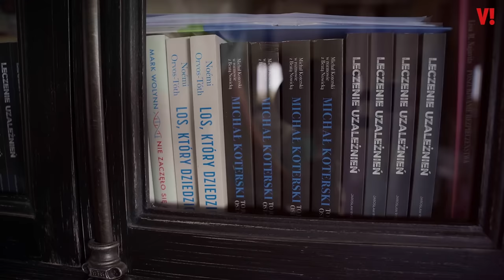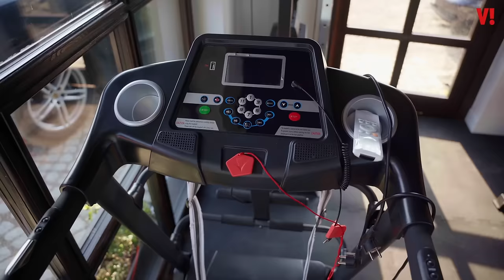Misiek Koterski pokazał nam SWOJĄ KLINIKĘ NA MAZURACH! Ile to kosztuje? Komu pomaga?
Michał Koterski wraz ze wspólniczką i terapeutami chce pomóc tym, którzy zmagają się ze swoimi demonami. Aktor pokazał Rafałowi Kowalskiemu z VIVY.pl ośrodek ODWRÓCENI od środka. Jak wygląda dom w miasteczku Kal koło Węgorzewa, w którym chętni będą walczyć o lepsze życie?